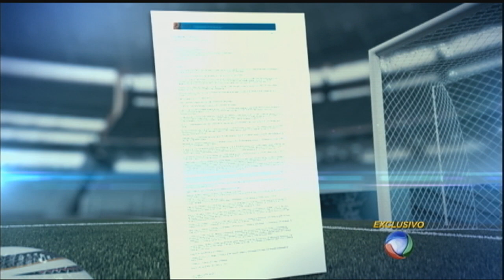Família de torcedor ferido em briga cobra a prisão dos agressores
Sandro foi espancado por palmeirenses em junho de 2016, no Estádio Mané Garrincha. Enquanto a vítima luta pela sobrevivência em um hospital na região serrana do Rio de Janeiro, a polícia de Brasília trabalha na investigação. A família da vítima cobra maior agilidade na prisão dos agressores.